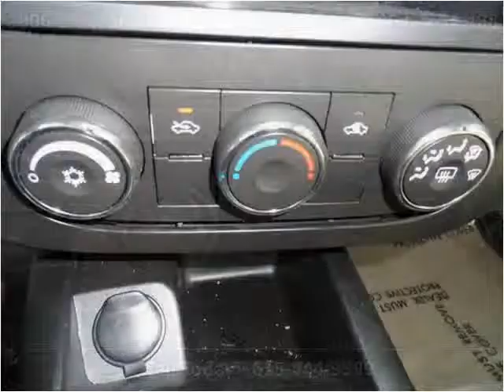2006 Chevrolet Monte Carlo Used Cars Lebanon TN